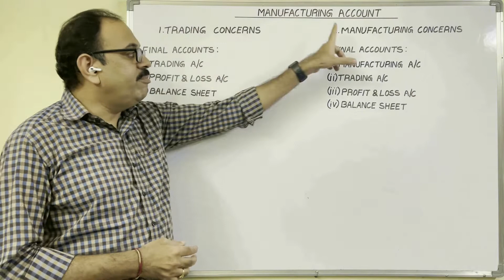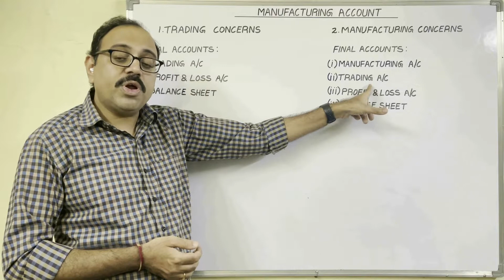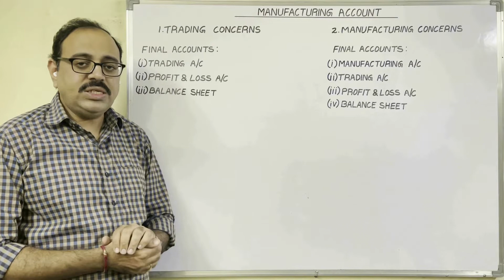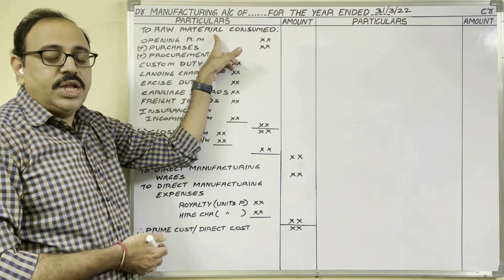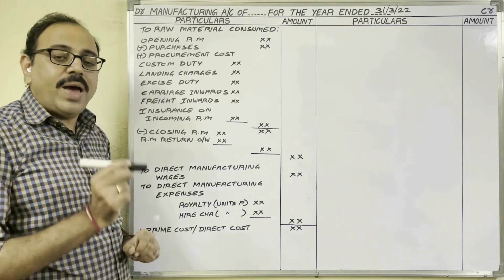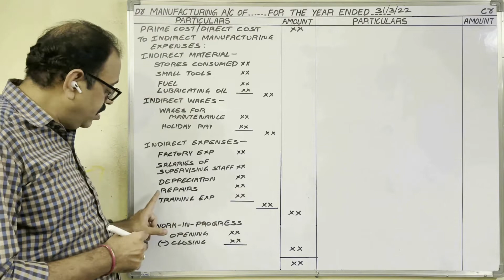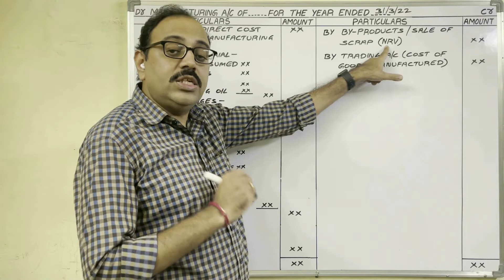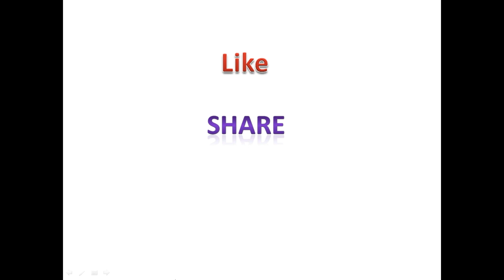Manufacturing account / Final accounts / B.Com / CA Foundation / CMS / Class 11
Dr                                     Manufacturing a/c                                               Cr
To raw material consumed:                             By by-products /
Opening raw materials                         xx              Sale of scrap          xx
Add: purchases                                      xx        By trading a/c              xx
Add: Procurement cost                        xx   (cost of goods manufactured)
                                                                 Xx
Less: closing raw materials xx
Less: Raw material
         Return outward            xx
xx
                                                                          xx
To direct manufacturing
     Wages                                                         xx
To direct manufacturing expenses             xx
  Prime Cost                                                    xx

To indirect manufacturing expenses:
Indirect material                          xx
Indirect wages                             xx
Indirect expenses                        xx
                                                                         xx
To opening work in process       xx
(-) Closing work in process        xx